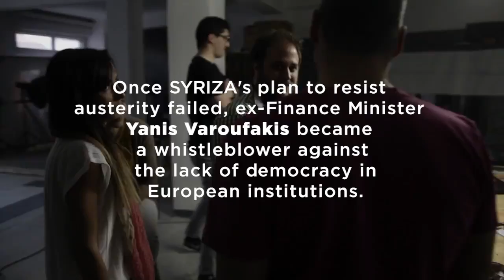Yanis Varoufakis Guerilla Interview Part 1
In his brief 7-month tenure as finance minister of Greece, Yanis Varoufakis became one of the most prominent figures in Europe, as the leader of the newly elected radical left government’s negotiations with its lenders, the European Central Bank (ECB), the International Monetary Fund (IMF) and the European Commission, collectively known as the troika. When the government’s attempt at reaching an agreement that would change the harsh austerity terms imposed on Greece in the previous bailouts failed, Varoufakis left two conflicting legacies: as a modern European folk hero to some and as the sign of utter destruction to others.

In his talk with AthensLive, Varoufakis comments on some of his experiences with SYRIZA’s leadership – Prime Minister Alexis Tsipras, Vice-President Yannis Dragasakis and his successor in the ministry, Euclid Tsakalotos – as well as the ECB’s president Mario Draghi, Germany’s chancellor Angela Merkel and finance minister Wolfgang Schauble, the IMF’s head, Christine Lagarde and its chief technocrats, Poul Thomsen and Delia Velculescu. He also considers the current situation in Greece and shares his thoughts on Europe’s future, as rough times are all but in the past.

If you enjoyed this video, consider donating to help us produce more like it. We want to tell the stories from Greece that matter to the world. We are 100% ad-free, so we need your support to continue producing our independent journalism. As a non-profit, we rely on support from readers like you.